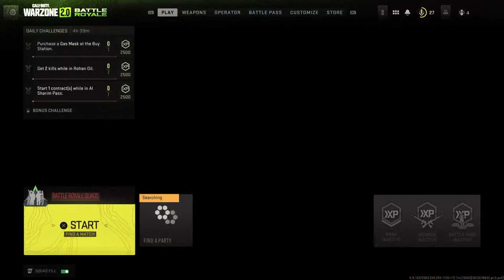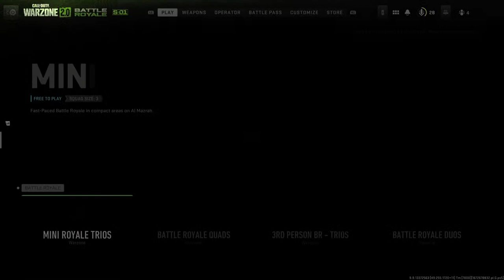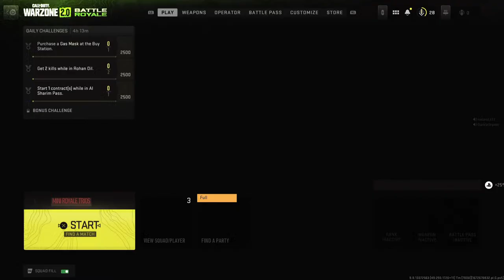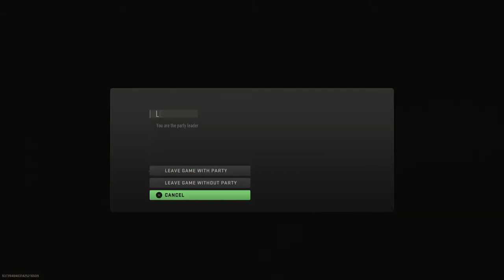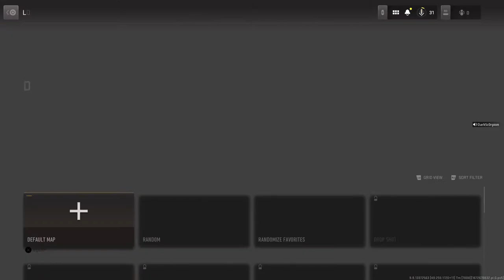Call Of Duty Livestream! I Get A Mini Trio Win?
I am playing this Awesome Livestream!